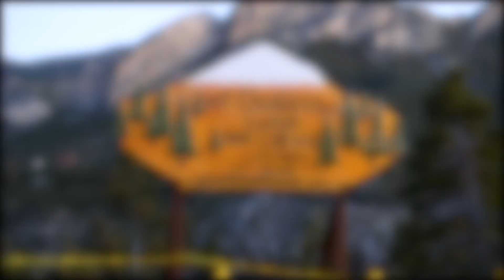2020 REVEL Mt Charleston Limited Edition Marathon: Joe Iovanisci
Joe Iovanisci in the 2020 REVEL Mt Charleston Limited Edition Marathon.